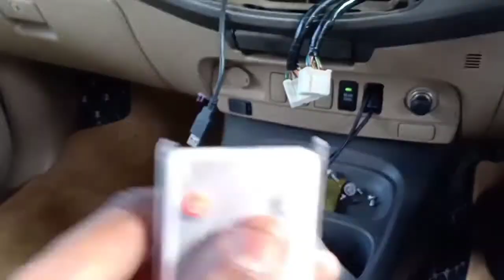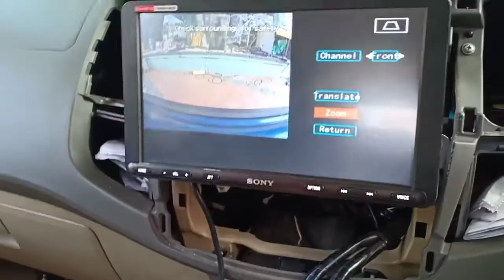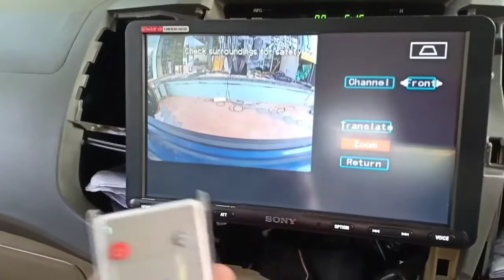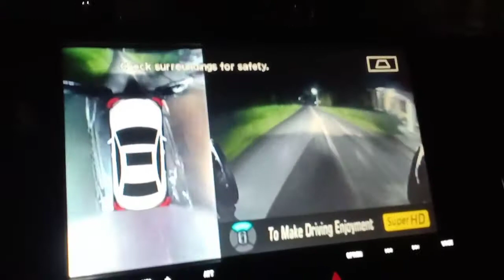360 degree camല്‍ എന്താ ഇതിന്റെ ആവശ്യം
Toyota old model fortumer  360 degree dvr camera installing. Mega audio brand pakka bird view and cameras can adjust well  view sight,angle can be adjust these 4 cameras can access u as abird view sight @ your touch screen steario